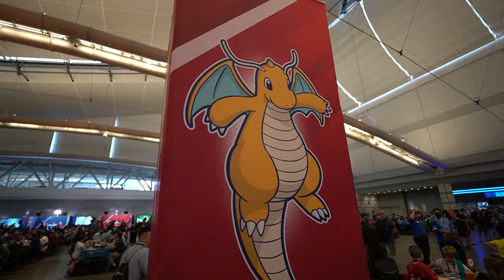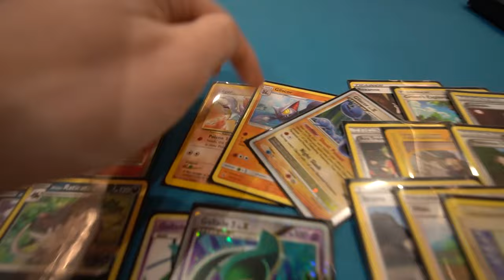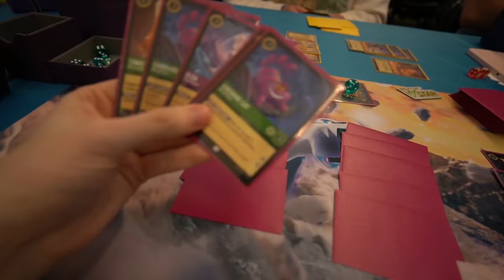Pokémon TCG Pittsburgh Regionals Vlog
I went 6-3 getting Top 256 with Chien-Pao ex at the 2024 Pittsburgh Regional Championships! Join me as I Hail Blade my way through the weekend - featuring Lorcana, tacos, and going 0-2 drop in Chaos Cube

prod. @massobeats